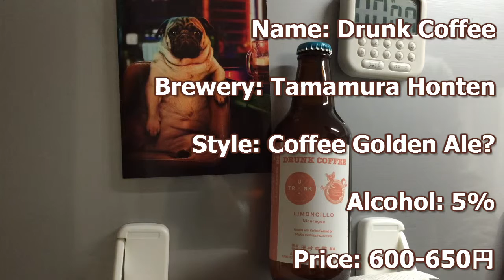Tamamura Honten x Trunk Coffee: Drunk Coffee (玉村本店・トランクコーヒー ドランクコーヒー) | Akihabeera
Welcome to Akihabeera, a show where two idiots in Japan try to talk about beer.

Today we're reviewing the Drunk Coffee from Tamamura Honten and Trunk Coffee. Have any questions, suggestions, and/or comments? Let us know below.

Links